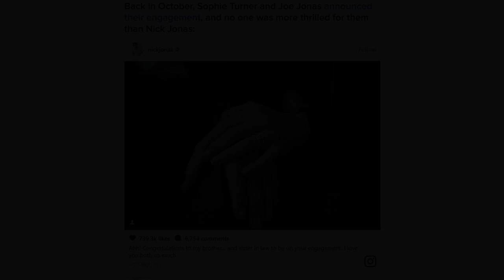Nick Jonas Says He'd Never Let Sophie Turner Spoil "Game Of Thrones"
"I told her, don't even hint..."